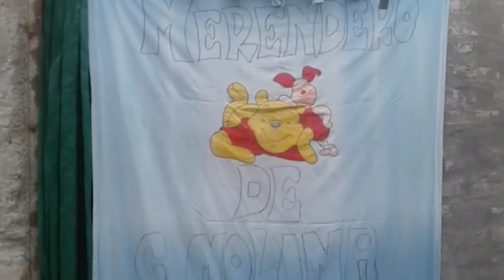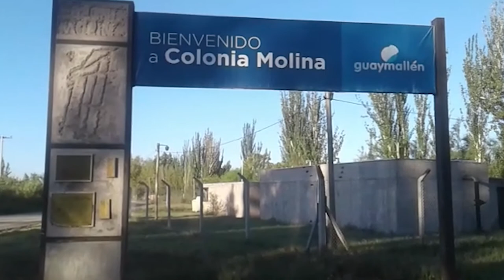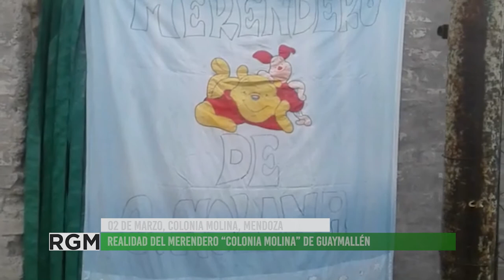Campaña solidaria por el merendero Colonia Molina de Guaymallén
El merendero comedor "Colonia Molina" esta ubicado en calle Mauricio Grenon 8245 de la localidad de Colonia Molina, Departamento Guaymallén de la Provincia de Mendoza.
El corresponsal popular Eduardo Giménez visito el lugar y pudo dialogar con las personas que sostienen este espacio. El comedor recibe ayuda del Movimiento Barrios de Pie, pero no es suficiente y por ello solicitan ayuda con diferentes donaciones para sostener las copas de leche y ollas populares que alimentas a mas de 70 niños del barrio.
También piden ropa, abrigo y zapatillas para los chicos ya que se vienen próximas temporadas de temperaturas mas bajas.
Contacto para donaciones: 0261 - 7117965
Ubicación: Calle Grenon 8245, Colonia Molina